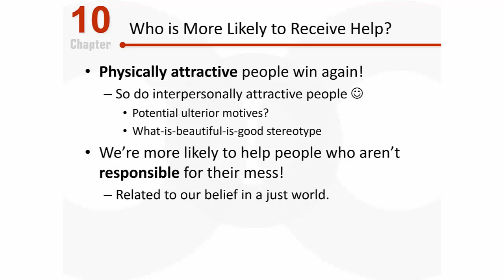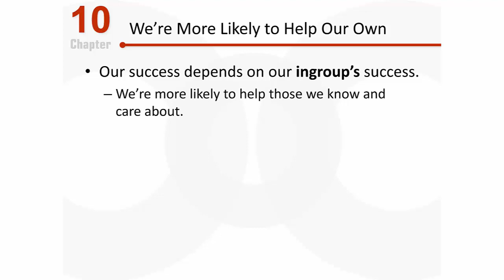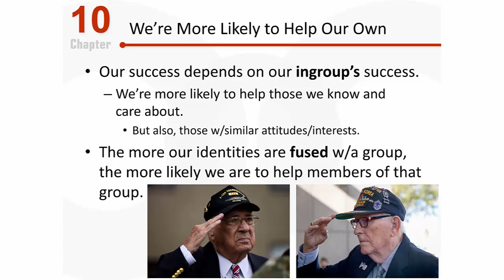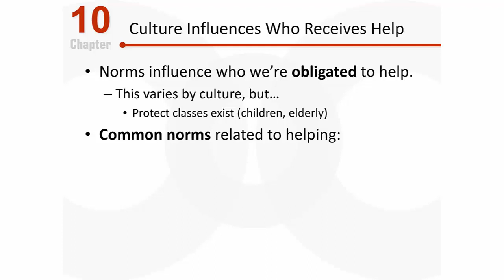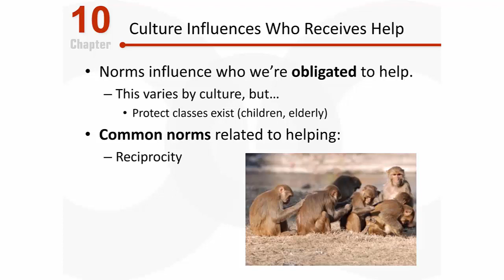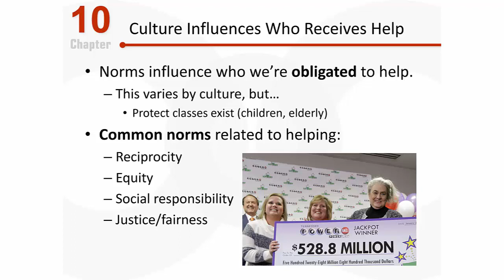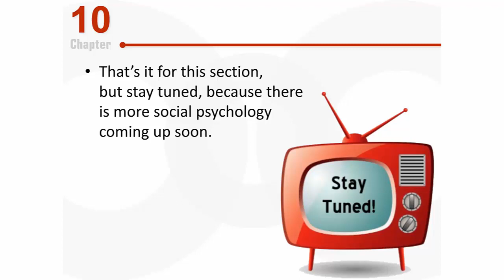PSY 2510 Social Psychology: Who is Most Likely to be Helped by Others?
This video discusses who is most likely to receive help from others. Several biases in prosocial behavior exist, such that attractive people and members of our ingroup are more likely to receive our help.